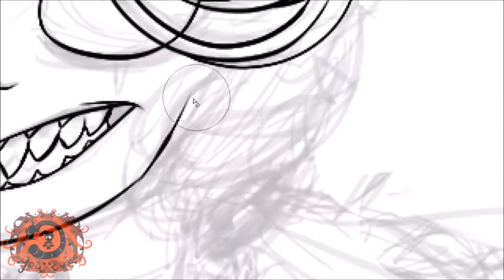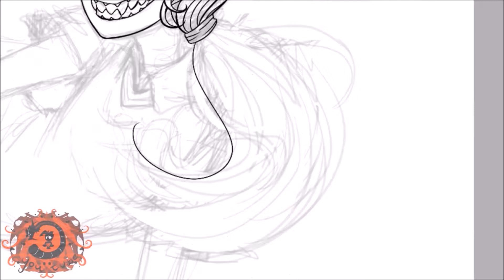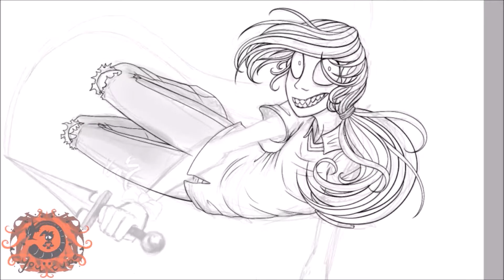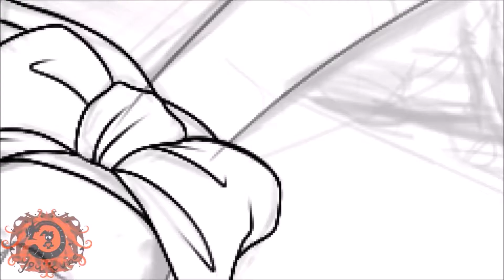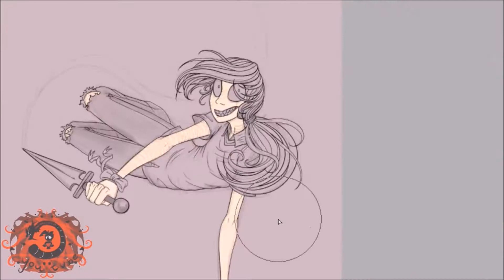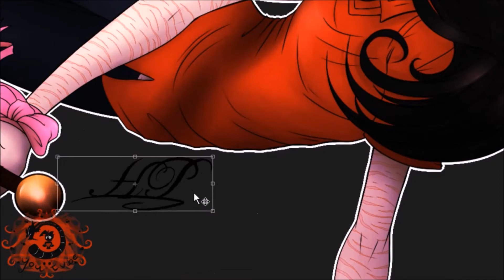speed paint jess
this is a speed Paint of a Commission i did for @xrolling_girlx on instagram of there cool oc jess

time taken 2 hours 45 min 28 sec

Music is from this web freemusicarchive

Things used:
OBS studio
wacom intuos sketch

whanna Commission me ?:

just go to my instagram and look at the # heartlesspaintinfo and read the COMMISSION INFORMATION and COMMISSION PRICES before sending me a dm ^3^ thank you